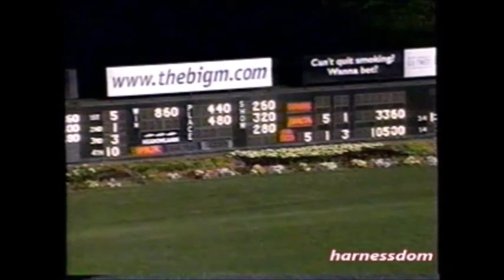2002 Meadowlands TSAREVICH Mike Vanderkemp